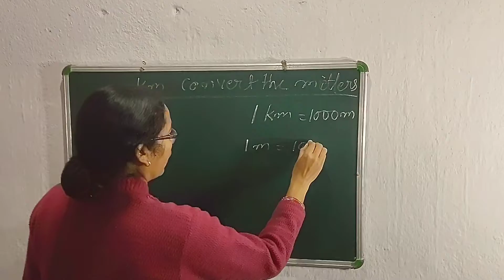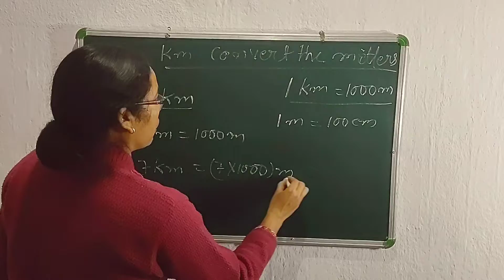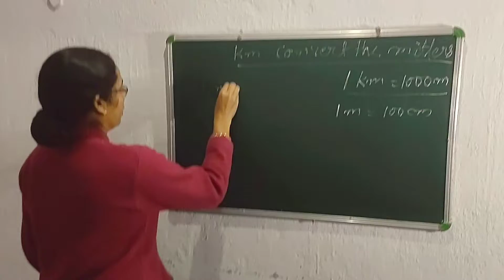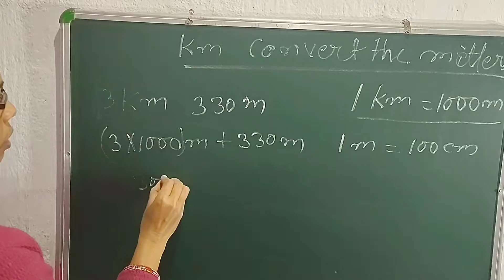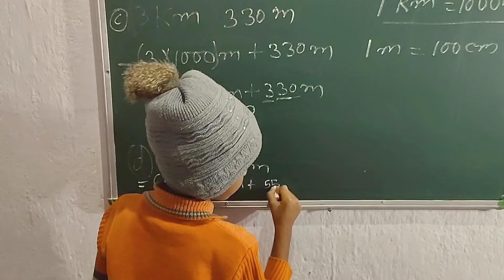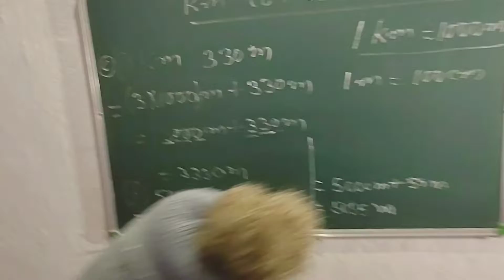my tuition vlog part2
your Queries ❤️❤️❤️❤️
my tuition vlog part 2
my new tuition vlog
how to viral my tuition vlog 2022
archi's dream⭐
my tuition video part 2
my new tuition video
how to viral my video 2022